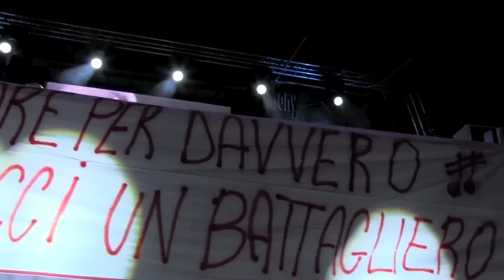LUCA CANALI CON OSPITI FABIO COZZANI S.DEL PIANO PARMA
VIDEOCLIP LUCA CANALI CON OSPITI SANTA MARIA DEL PIANO PARMA FABIO COZZANI FESTA AVIS